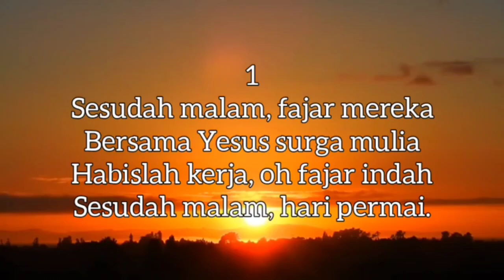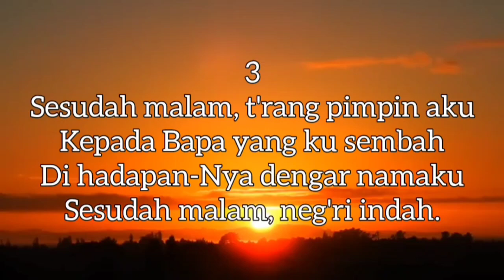RENUNGAN PAGI || 9 MARET 2023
Pembawa Renungan: Bpk. O. Simanjuntak

Tim Media:
Penulis Text: Doane Sinaga
Perekam: Obaja Sinaga
Kamera: Jeffrey Purba
Editing: Beni Chandra Purba